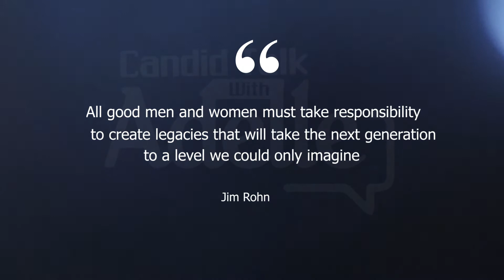Involving Children in business at an early age | The Indian business web | Candid Talk With Adelle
Most of us our parents were focused on giving us quality education and less of involvement or learning the businesses they were doing.

Today, we need these skills for most of the work we do and we can change that for our children by introducing them to what we do and our businesses (if any) at an early age to help them appreciate the value of money and become better managers in the long run.

The choice and opportunity is in our hands to think of our legacies and our children's future.